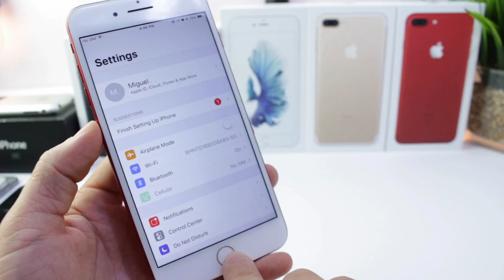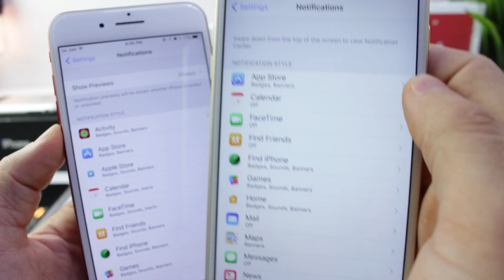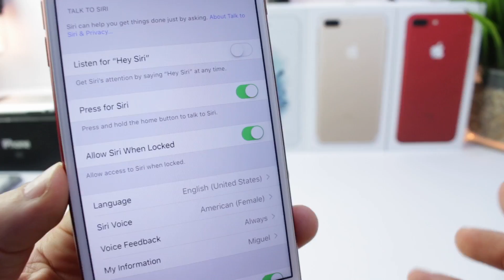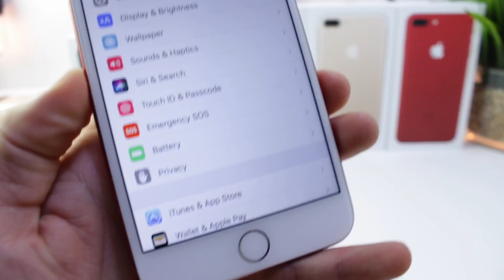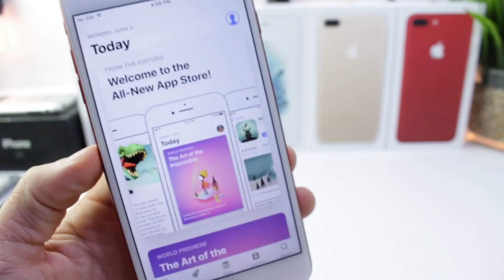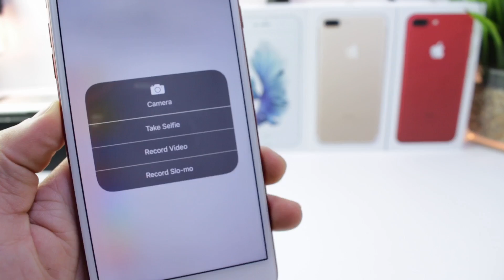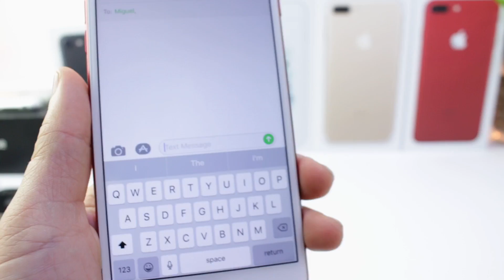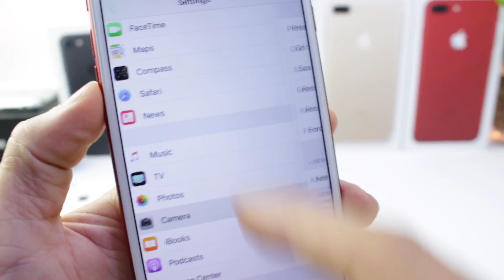iOS 11 Full Walk-through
iOS 11 Full Walk-through Beta 1

Device is compatible with iOS 11

iPhone 7
iPhone 7 Plus
iPhone 6s
iPhone 6s Plus
iPhone 6
iPhone 6 Plus
iPhone SE
iPhone 5s

12.9-inch iPad Pro
2nd generation
12.9-inch iPad Pro
1st generation
10.5-inch iPad Pro
9.7-inch iPad Pro
iPad Air 2
iPad Air
iPad
5th generation

iPod touch
6th generation